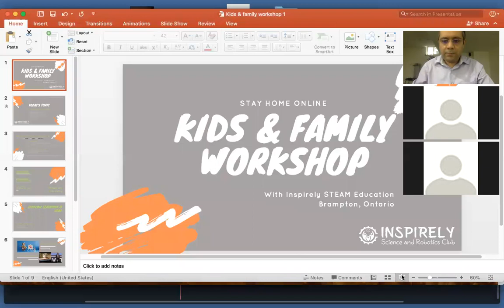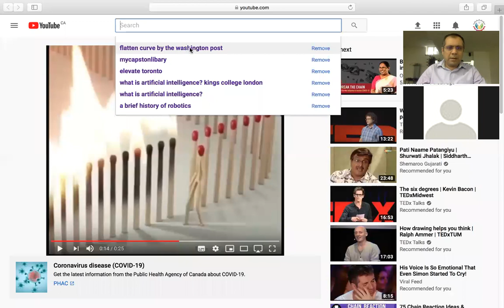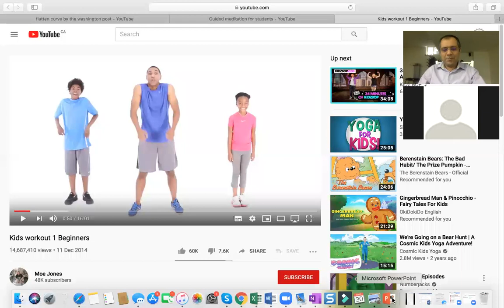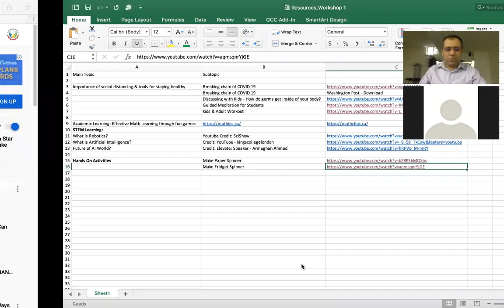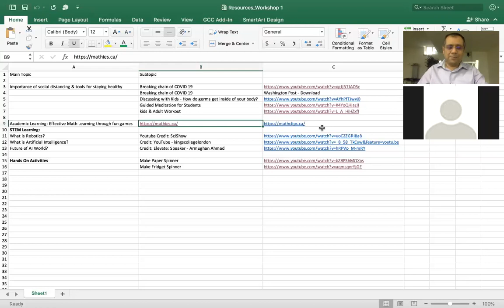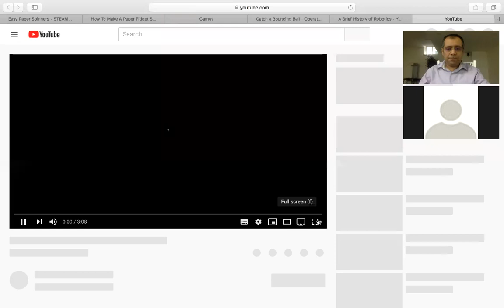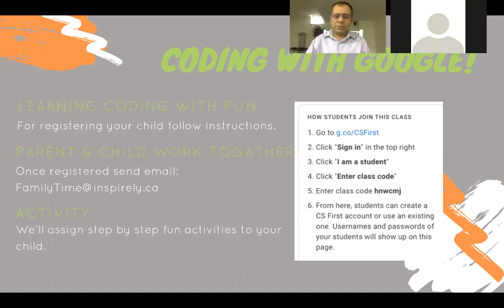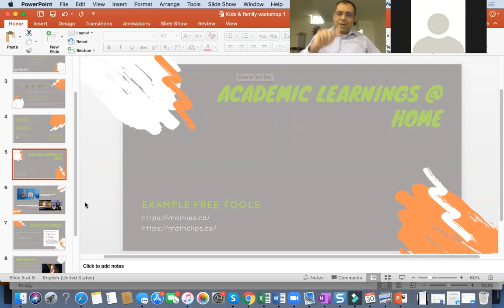Kids and Parents Activity Walk Through Workshop by Inspirely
This workshop was conducted by Inspirely STEAM Education for the purpose of valuable tools freely available and use during stay home period.